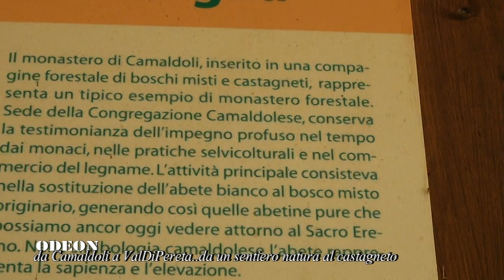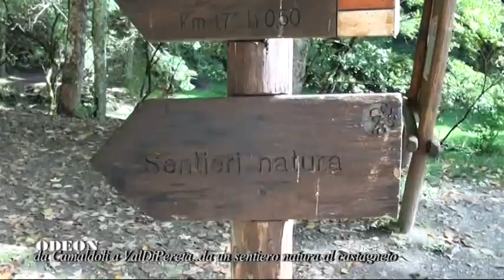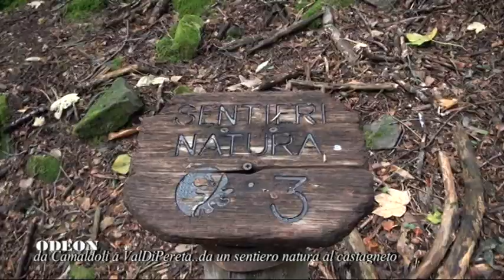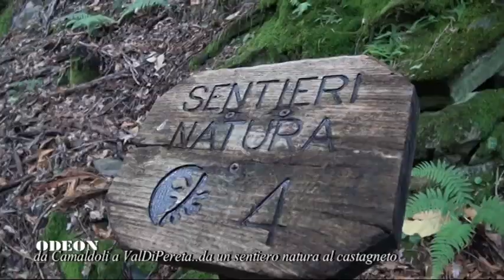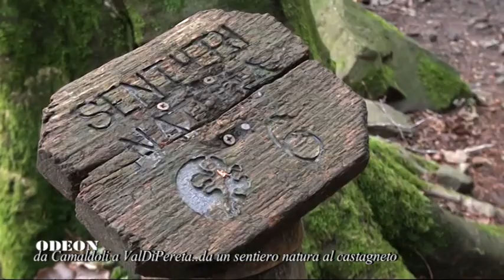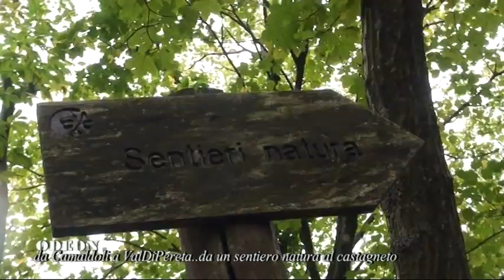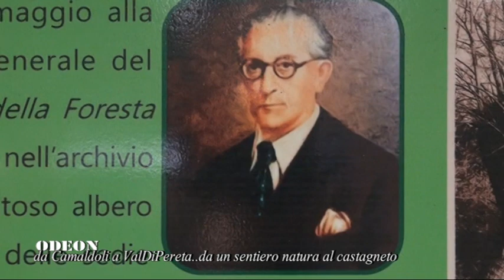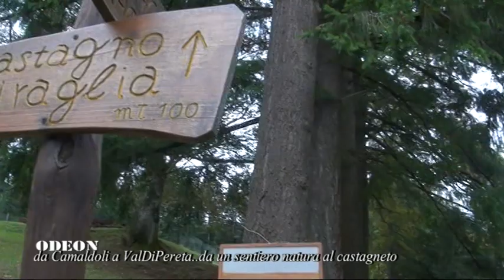Odeon del 29 ottobre 2017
Da Camaldoli Val di Pereta.. da un sentiero natura al castagneto.